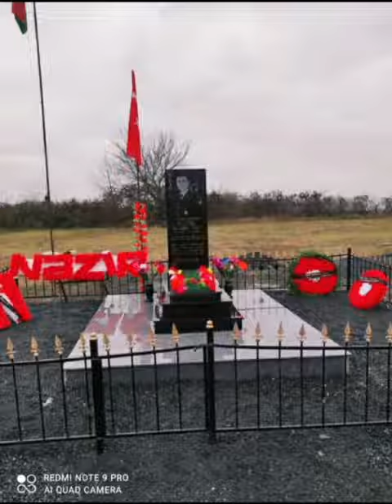Osmanov Nəzir XTQ